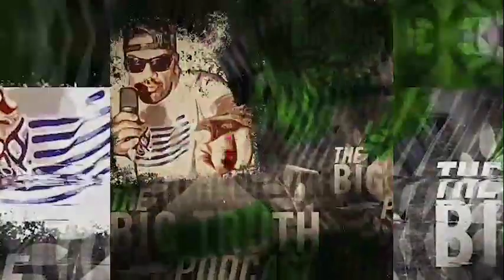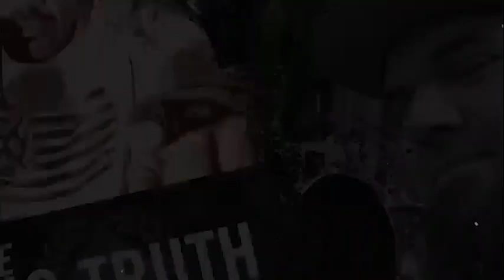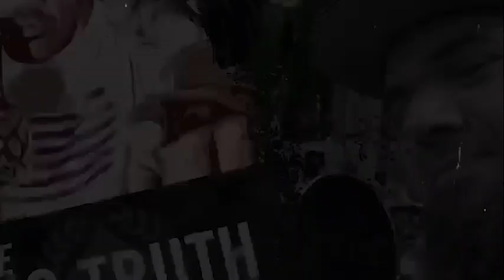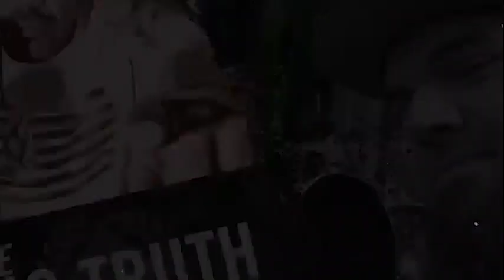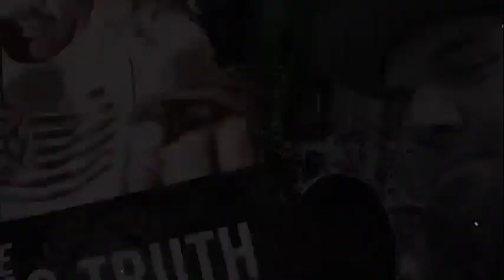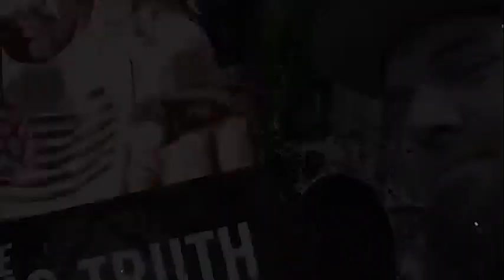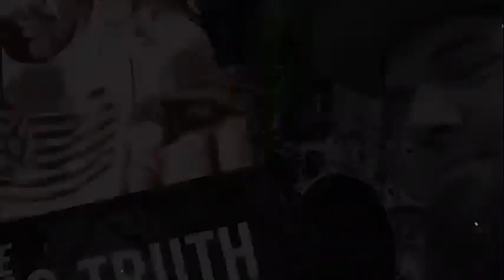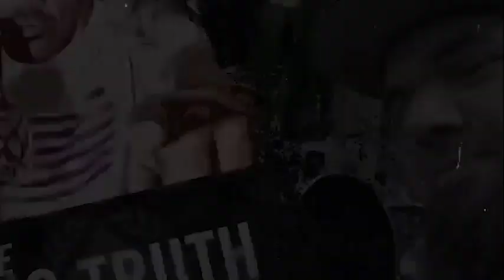The Smokin Word Podcast - BIG TRUTH PODCAST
We are back. We would like to start off by dedicating this episode and everything the Smokin Word Podcast does in the future to David. You will truly be missed.
This episode back is a little different. The podcast chose to showcase the episode previously recorded on the Big Truth Podcast with Hoya. It’s a great episode of the Big Truth Podcast and The Smokin Word Podcast’s first mash up!!! Hoya joins Truth from the Big Truth Podcast to talk about everything from Hardcore, Fitness and Health, Motorcycles, The Current State of the World then, and what to look forward to in the future. Please take the time to learn about Truth and The Big Truth Podcast by following truth @bigtruth and you can see everything he’s up to!!! Make sure to stay up to date with everything Smokin Word, MADBALL and Hoya Roc by following Hoya on Instagram @hoyaroc357 and following the Instagram of the podcast @thesmokinwordpodcast . Check out behind the scenes footage and unlocked episodes of the podcast before the rest of the world .